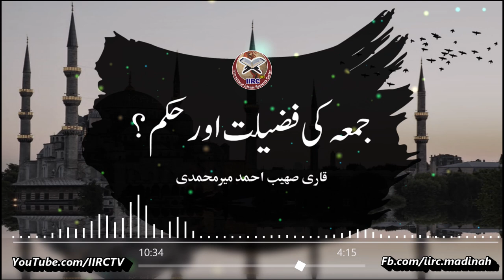Juma Ki Fazilat Aur Hukam ? | Qari Sohaib Ahmed Meer Muhammadi | IIRCTV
Juma Ke Mani (Meaning) Kya Hain ? With Quran O Hadees References  By Qari Sohaib Ahmed Meer Muhammadi Hafizahullah in Urdu and Hindi 2020 in - HD - Quality